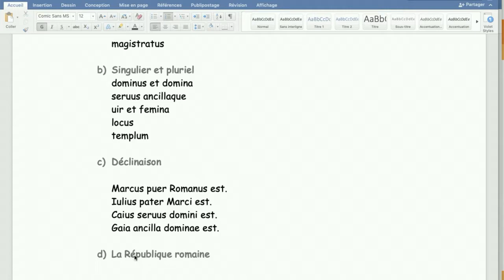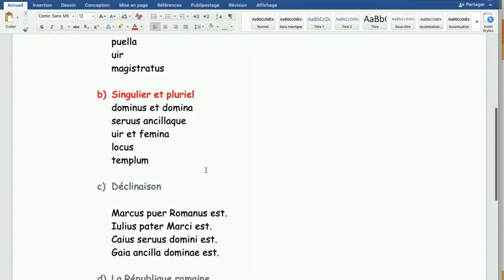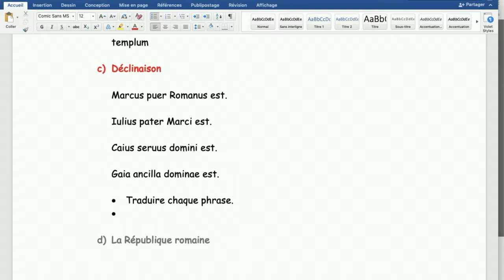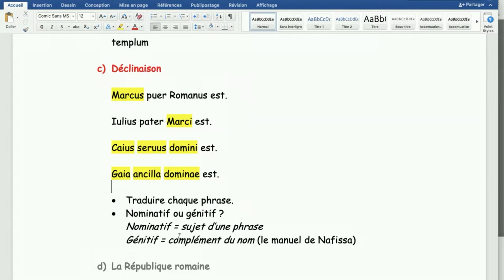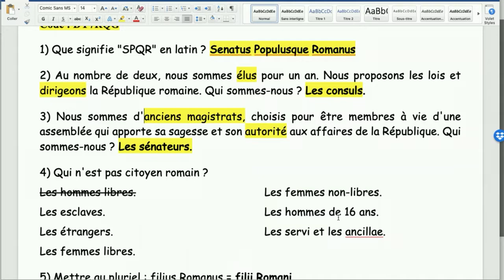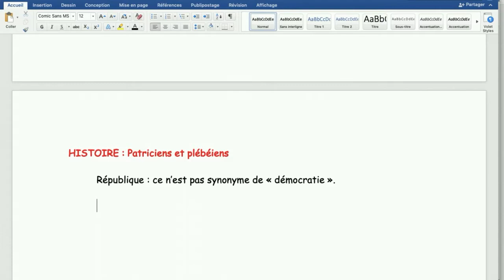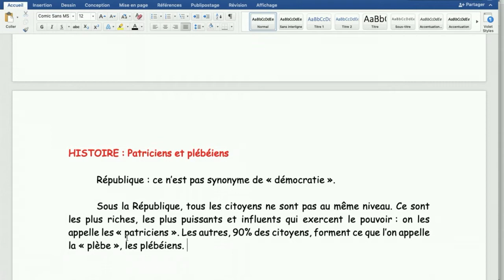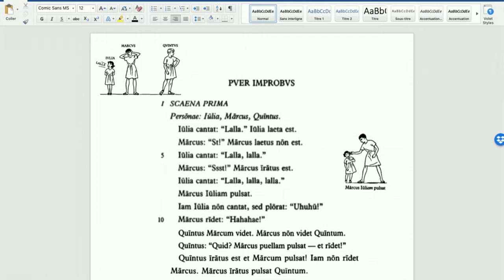latin leçon du 10 mars